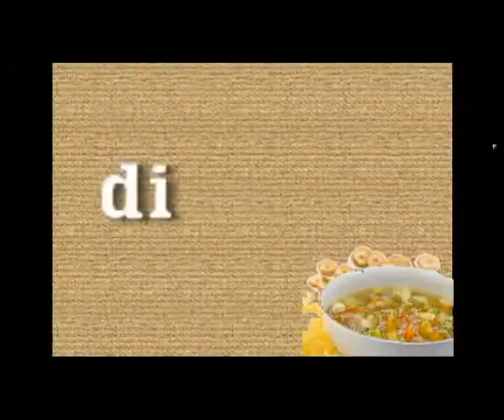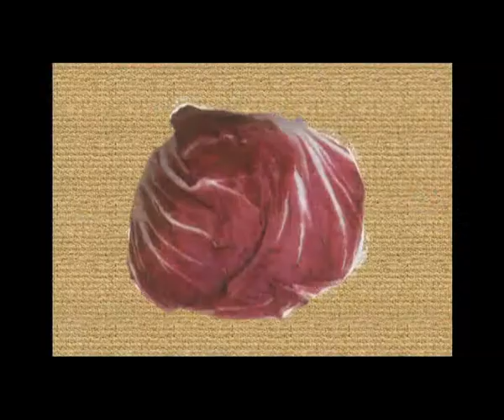pizza al prosciutto 2014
programma culinario, ricetta a cura dello Chef Nicodemo Varazze